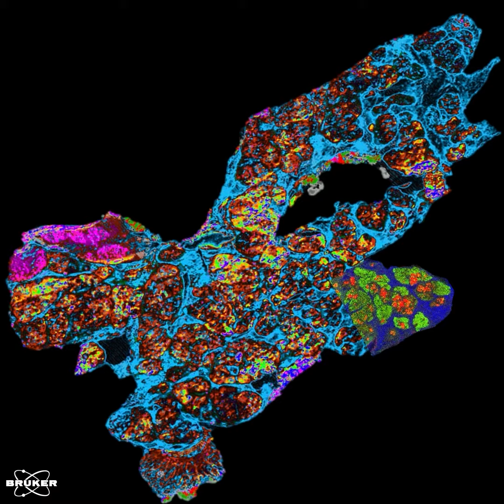Analyzing Pancreatic Cancer with IR Guided MALDI Imaging | IR Laser Imaging